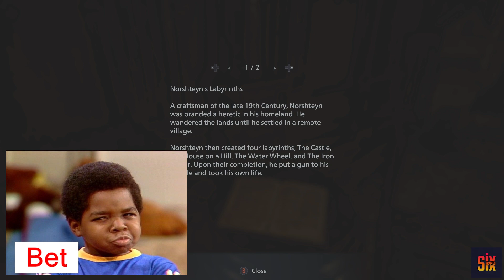SixFramesREVillageEP3( Zed Doesn't Like It Here)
Kevin & Lamp are Pushing Zed to finish the Castle Dimitrescu. Will Zed conquer his fear of Lady D or will Kevin & Lamp's Simp'n Break his sense of reason.